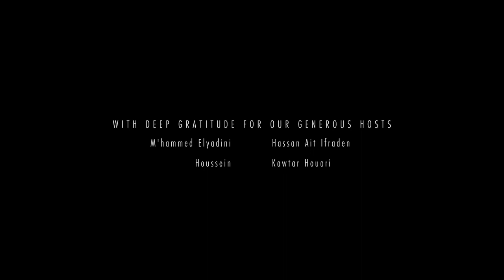Mourad Belouadi - "Cheftali"